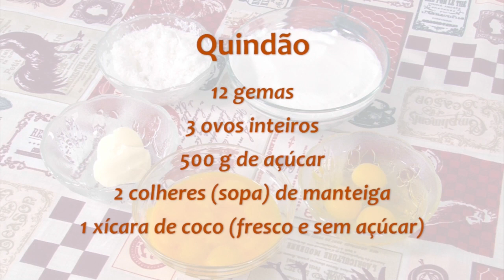Receita: Quindão - Rio Grande Rural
É do município de Guaíba, coladinho em Porto Alegre que fomos conhecer a coleção de ovos da Granja da Simone... é claro que uma produção de qualidade e sendo o ovo um alimento nutritivo, o resultado é a receita maravilhosa do quindão.

Programa #1027